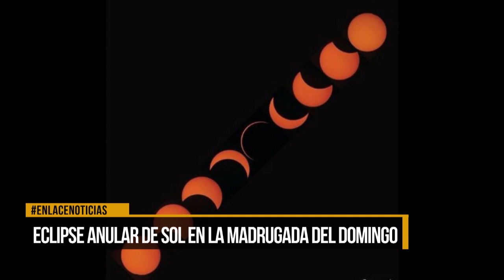Elipce anular de sol en la madrugada del domingo